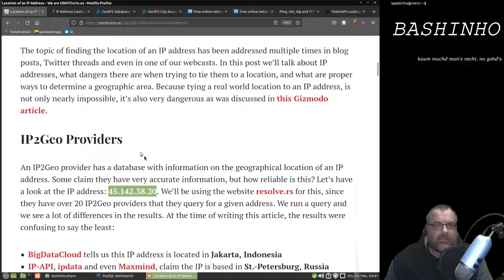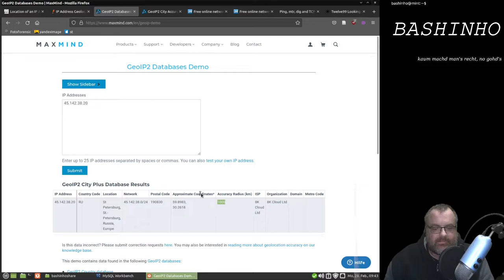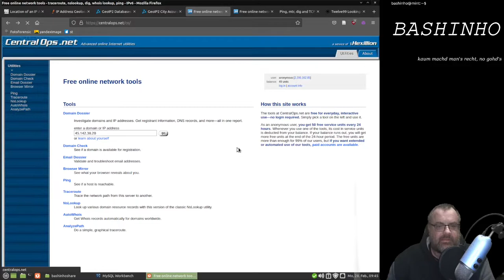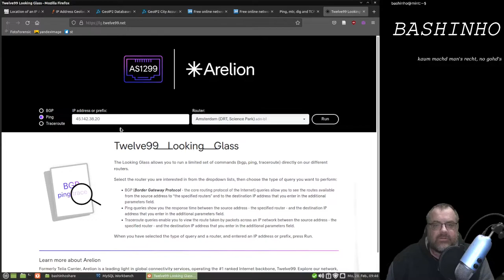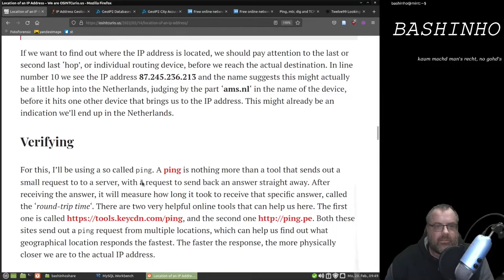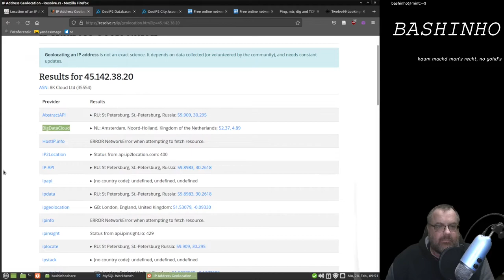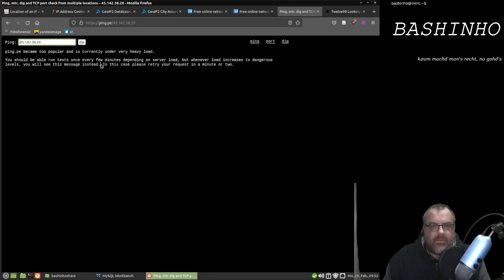#38 Geolocation verifizieren - OSINT für Einsteiger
Sector035 hat bei Osintcurious einen Blogbeitrag zum Thema Verifikation von Geolocation Angaben veröffentlicht. Diesen Aspekt hatte ich in meinem letzten Video zu Geolocation nicht berücksichtigt und möchte dies hiermit nachholen.

Zum Video
Ein Ping ist ein Datenpaket, welches zu einer IP-Adresse gesendet wird. Sendet die IP-Adresse eine Antwort, kann man die Zeit messen, wie lange es gedauert hat, bis die Antwort eintraf.